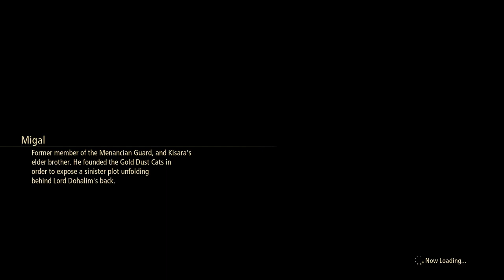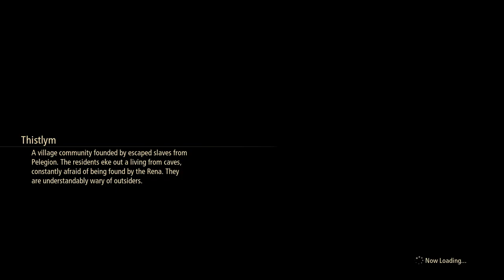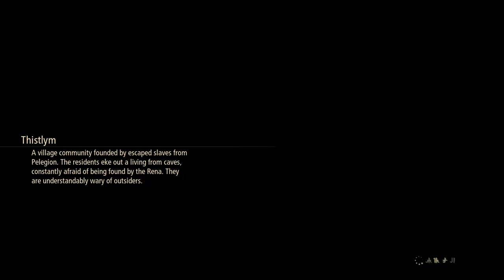Tales of Arise - 46 Ganath Haros #1 Regrouping - Thistlym - Alphen's story & Zeugle attack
Skit Thistlym, With Kisara, Dohalim, Rinwell & Law; Mahavar gone missing
Thistlym the Hidden Village, Beyond Vengeance
Dahnan Owl 26 Right Eyepatch & 27 Star Hair Clip
Weap ref Thunder Nail, ref Feathered Shield
Armor Wolf Leather Armor, W.L. Mage Coat, W.L. Vest, W.L. Suit, W.L. Mantle
Subquests 34 Fishing Friends